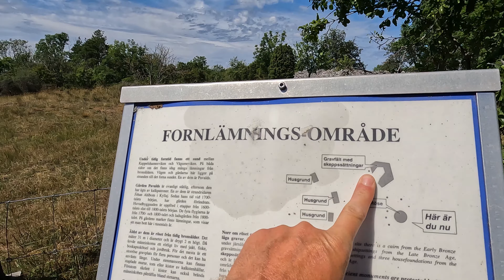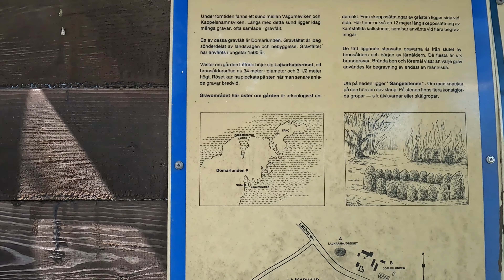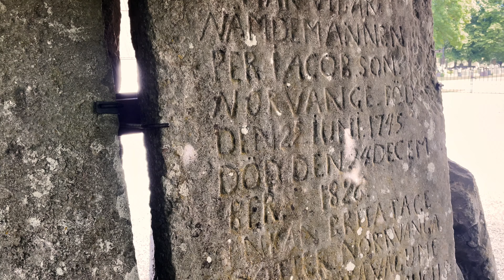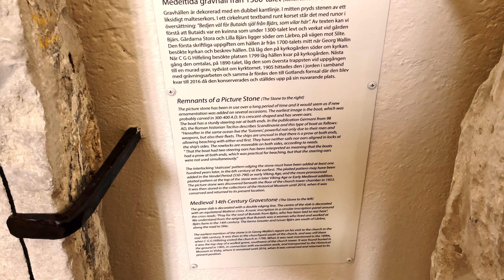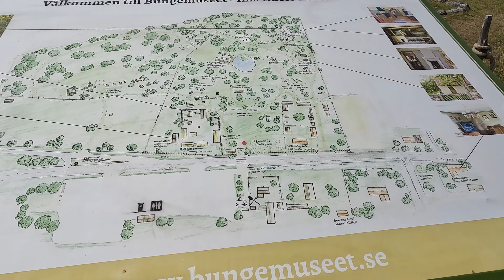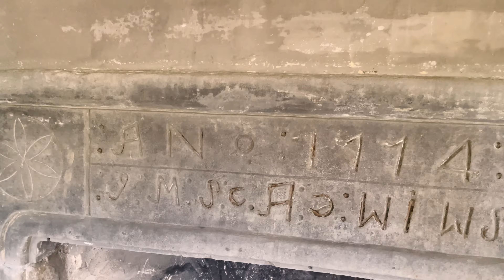Radreise durch Europa #15 Gotland und Fårö – Teil 3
Die Megatour!
So langsam bewegen wir uns in Richtung Norden der wunderschönen Insel. Das Bungemuseum, das alle Epochen von Gotland repräsentiert, wird ausgiebig erkundet, bevor wir schließlich die kleine Nachbarinsel Fårö ansteuern.